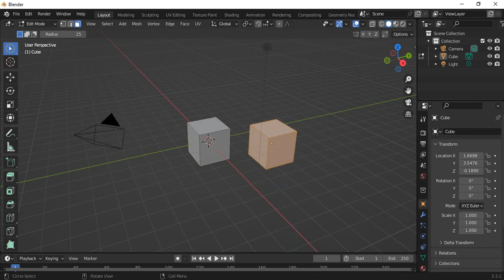Solved Selection is Not working in Blender left click not working in Blender Edit mode Do this...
How to Solve if your mouse is not working or left click is not working in edit mode of Blender
Object is not selecting
Face is not Selecting